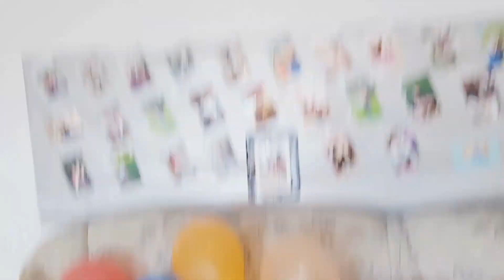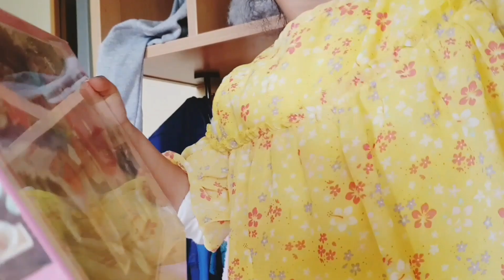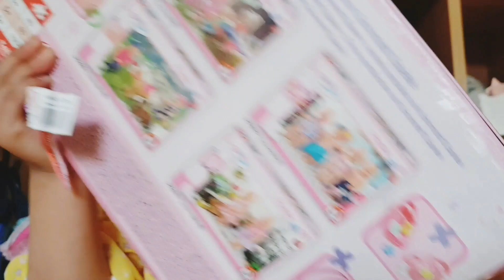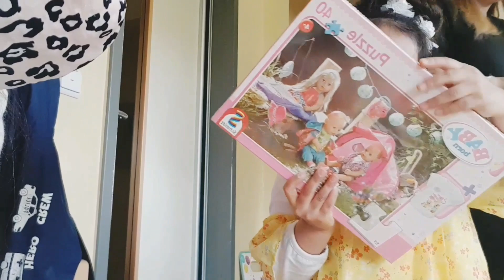Finally its Ammy's birthday /Lovely style vlogs..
Musician: @iksonmusic

Musician: @iksonmusic

Musician: @iksonmusic

Musician: @iksonmusic

Musician: @iksonmusic